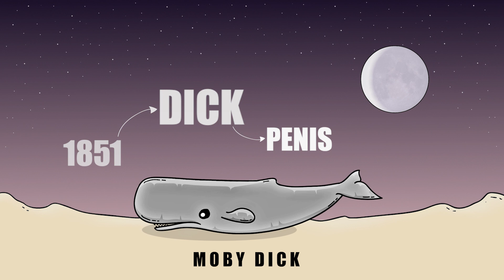Sperm whales are named after semen | Verativity Language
Sperm whales are named after semen. But why is this? Is it because they produce a lot of ejaculate, or have a similar appearance to a sperm cell?

No, it's not. The actual explanation is far more interesting. This video explains how a basic biological misunderstanding led to the whale's modern name. Also learn about Moby Dick, the most famous sperm whale of them all. Is this another genital reference?

'Verativity | Language' is all about words, etymology and origins. Where do words come from, and how do they form? Every topic is explained using a quick and digestible animation, narrated by Jot Davies.